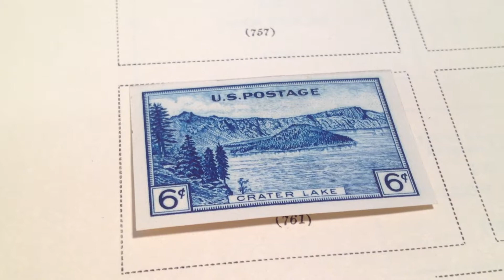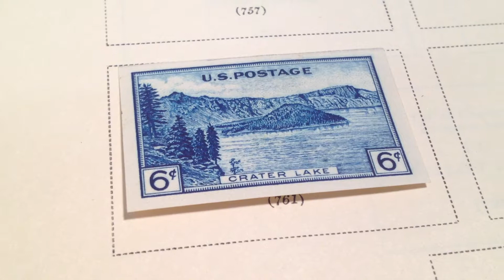6¢ Crater Lake Oregon US Postage Stamp Scott's #761 1935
This stamp is available for sale.  Once it sells I'll put the price in the description as well as the date.